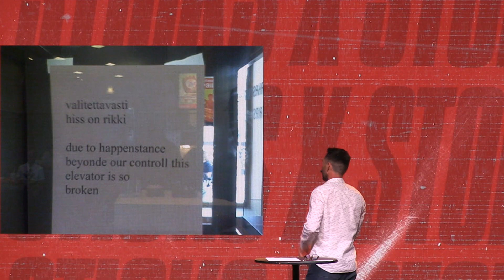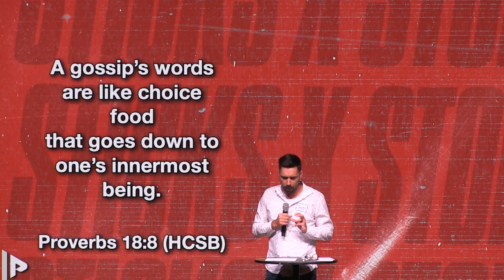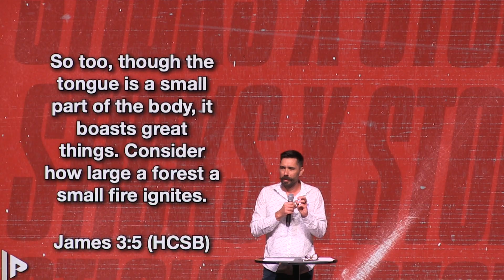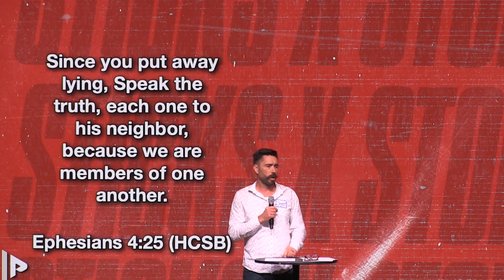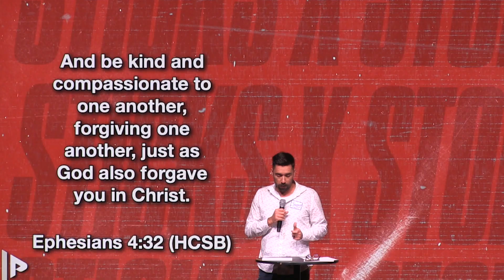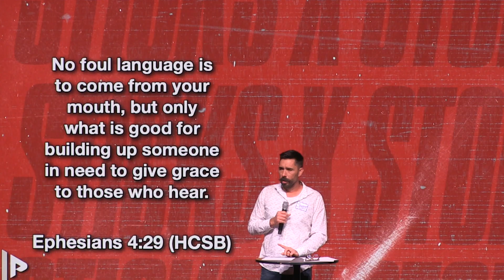Jeremy Brinkerhoff | Speaking Out of a Whole Heart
New to Lifepointe?